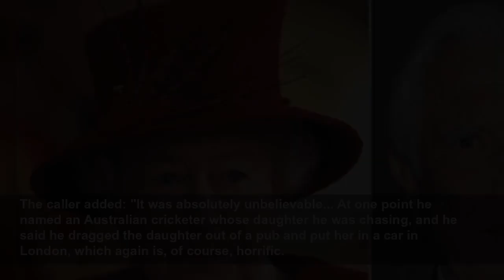James Bond: George Lazenby fired from tour after offensive comments and 'belittling Queen'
"CREEPY AND OFFENSIVE" James Bond icon George Lazenby has been dropped midway through a major new tour after he was reportedly booed off stage for "sexist and homophobic" comments and 'belittling The ...
Daily Express
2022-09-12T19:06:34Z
The Trouble with Girls: Elvis stars in 1969 trailer
Debbie Reynolds amassed film memorabilia worth millions
Coldplay: Music Of The Spheres World Tour 2023 trailer
Transformers: Revenge of the Fallen trailer starring Shia LaBeouf
Easy Rider: Trailer starring Peter Fonda in 1969
James Bond 007: 'The World Is Not Enough' trailer
Mata Hari: Trailer starring Greta Garbo in 1931
Destry Rides Again: James Stewart stars in 1939 trailer
Three Thousand Years of Longing trailer stars Idris Elba
Paul McCartney performs with Ringo Starr and Ronnie Wood
Jeremy Vine panel debate taking babies to theatres
John Lennon's ex-girlfriend says she 'wasn't in hiding'
Johnny Depp star in trailer for The Brave in 1997
Zoolander 2: Ben Stiller on why Julian Assange cameo failed
Hugh Jackman ENDS truce with Deadpool's Ryan Reynolds
Chris Evans discusses the end of Captain America
The Bond legend has been on a major The Music of James Bond tour, which includes segments where he regales the audience with anecdotes about his life, particularly his (brief) time as 007. The organisers immediately removed the veteran star following outraged reactions to his performance and then media coverage. Lazenby himself quickly issued messages on social media, expressing his distress that audience members might have been offended by his comments.
Lazenby wrote: "I am sorry and saddened to hear that my stories in Perth on Saturday might have offended some people. It was never my intention to make hurtful or homophobic comments and I am truly sorry if my stories that I have shared many times were taken that way. I only ever wish to share some stories and hopefully entertain some people. I personally have friends within my close circle who are gay and I would never wish to offend anyone. Having been surrounded by strong women all my life, I have always admired and respected women and their wishes."
However, one caller to a local radio station blasted the actor for "talking about basically his sexual conquests. He was homophobic, he swore, he certainly wasn't talking about his Bond movies."
The backlash resulted in Lazenby being summarily fired from the ongoing Australian tour.
The caller added: "It was absolutely unbelievable... At one point he named an Australian cricketer whose daughter he was chasing, and he said he dragged the daughter out of a pub and put her in a car in London, which again is, of course, horrific.
"It wasn't even charming, it wasn't even funny. It was creepy, it was offensive... He was disgusting, there's no two ways about it."
To add to the backlash, Lazenby also apparently made some ill-advised comments about Queen Elizabeth.
While tributes have been pouring in from all around the world, displaying the staggering global scale of affection and respect for Her Majesty, the caller added that Lazenby also: "downplayed the Queen a day after she died."